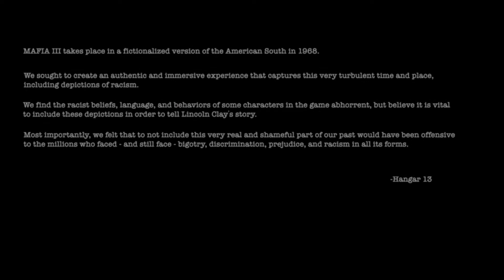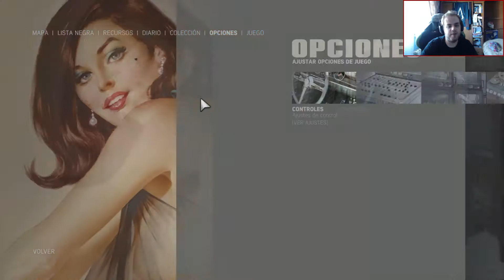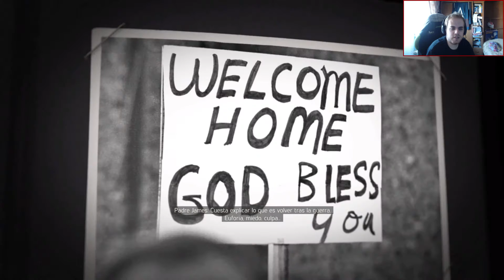Mafia III | Ep 1 | El golpe del incinerador